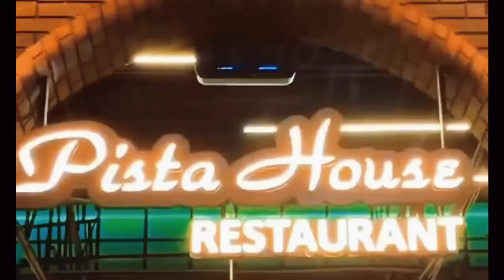Ub Food Park mahbubnagar Pista House Mahabubnagar Restaurant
Vlogs Editing Status Music beats Content and Vlogs Editing Status Rap beats Thug life peace and love to all my viewers enjoy viewing my videos big ups to all my fans and
Since 2013 I've been editing videos, making beats and posting vlogs. Every now and then I might do some colour grading or I edit a quick video to just fulfill the editing status.
Edits Editing is a cinematic, editing, vlogs and other kinds of inspiring and fresh content. Edits created with a Canon Cinema Series EOS Cinema and edited with Adobe Premiere Pro

Palamoor
Ub garden pista house
gamezone
gamezonembnr
mahabubnagar pista house
mahabubnagar ub garden
mahabubnagar vlogs
mbnr foodpark
mbnrpistahouse
new pista house
pista house mahabubnagar
pista house mbnr
pista house new branch
pista house restaurant
pista house vlog
pista house vlogs
ub food park mahabubnagar
ubfoodpark mbnr
food park mbnr
Mbnr vlogs